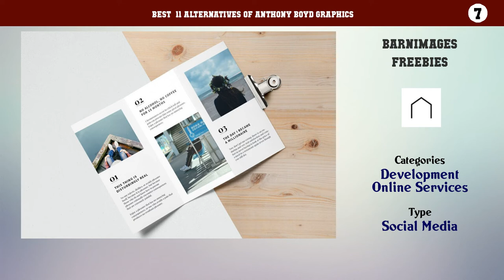Anthony Boyd Graphics | Best 11 Alternatives of Anthony Boyd Graphics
Best  11 Alternatives of Anthony Boyd Graphics

11. Pixeden
10. Good Mockups
9. Smartmockups
8. Placeit
7. Barnimages Freebies
6. Mckups
5. Pixel Buddha
4. The Mockup Club
3. Ultimate Designer Mockup Pack
2. Frrames Mockups